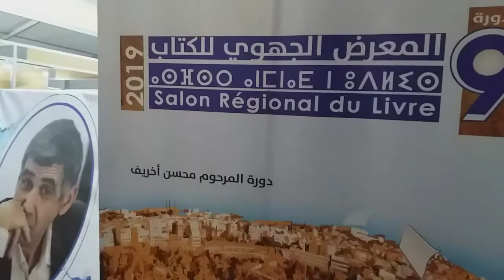هااام لعشاق القراءة!!🤩المعرض الجهوي للكتاب🤩 يحط الرحال في الحسيمة!!يالاهو معانا 🏃‍♀️🏃‍♂️